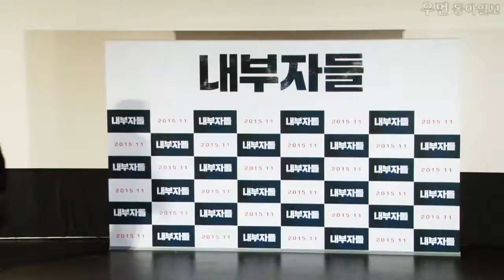[우먼동아일보] 영화 '내부자들' 이병헌(Lee Byung Hun) Interview